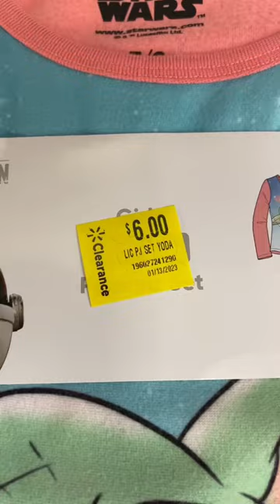🔥Walmart clearance this week!